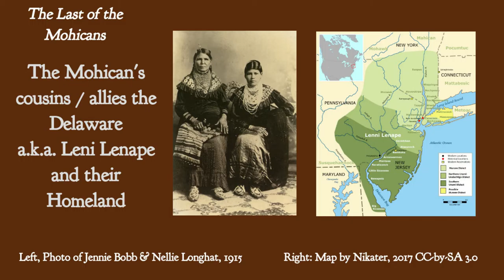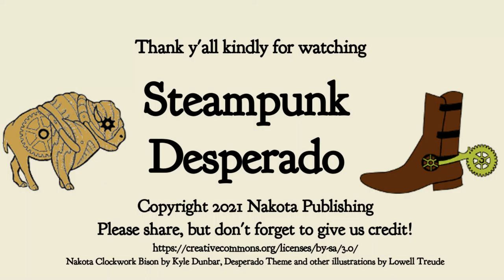The Last of the Mohicans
The Desperado reviews James Fenimore Cooper's classic novel "The Last of the Mohicans" and explores its influence on American history and culture.